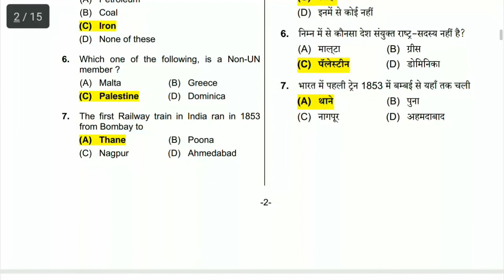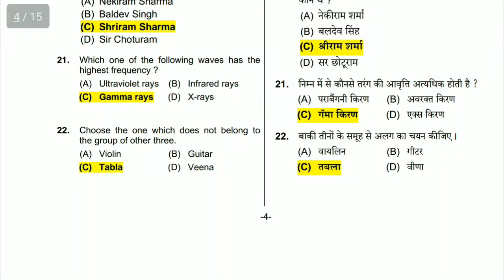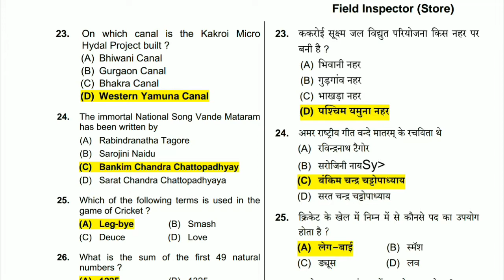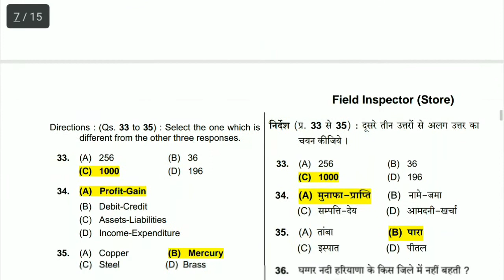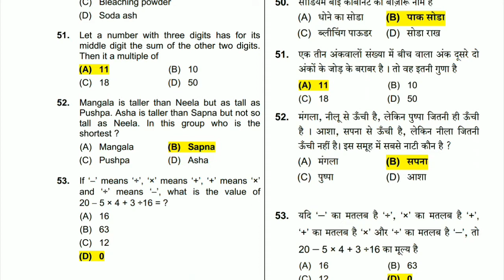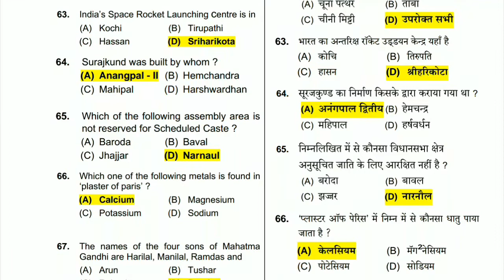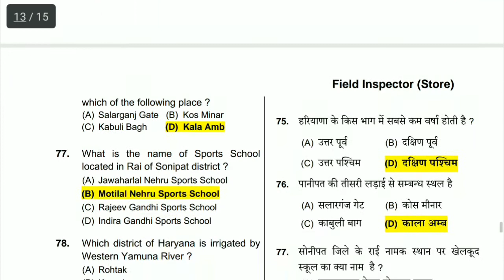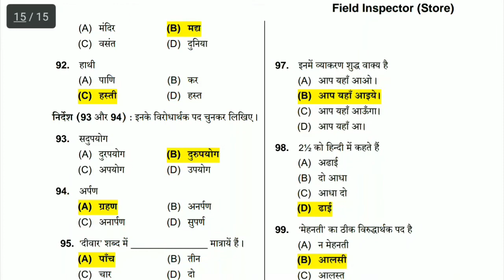Solved Paper of Field Inspector (STORE) || Hssc Solved paper || Exam guru 👍